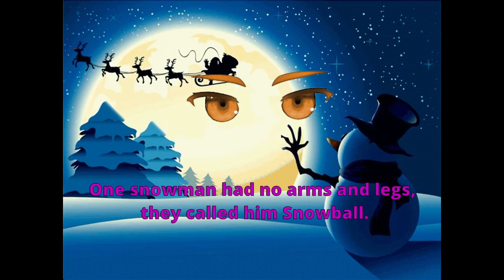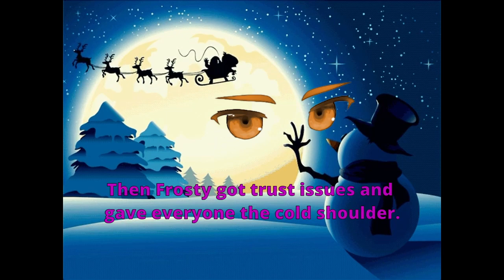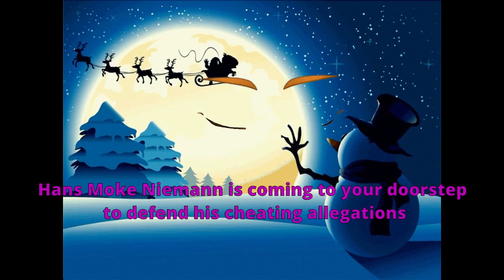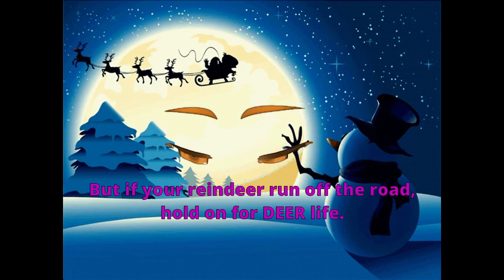Best Christmas Pun Encyclopedia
A comprehensive encyclopedia of Christmas puns!

Vtuber model represents my true vision. Made by me using Vroid, tracked and rendered with VseeFace.